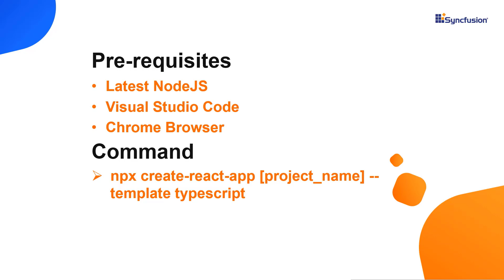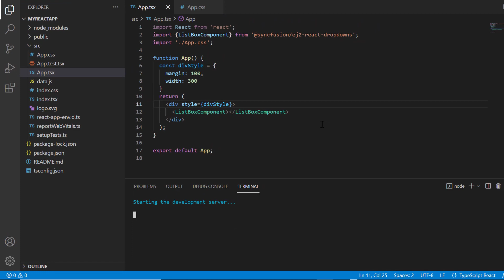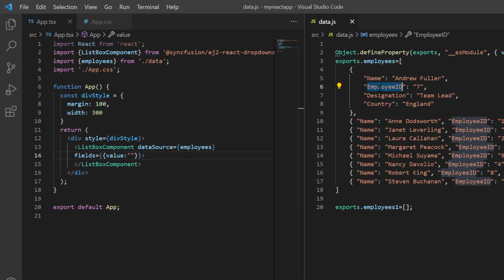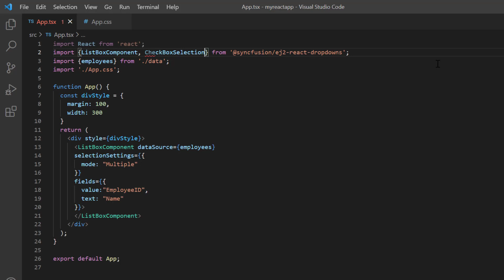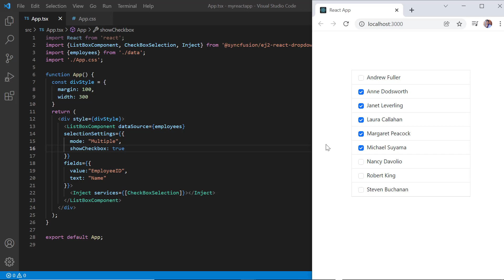Getting Started with React ListBox Component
Learn how easily you can create and configure the React ListBox component of Syncfusion using the create-react-app command. This video also explains how to configure a few of the control’s basic features like binding data and selecting items.

[00:00] Introduction
[00:18] Create a React project
[00:55] Add a ListBox
[02:00] Bind a JSON Object
[02:45] Selection mode
[03:14] Checkbox Selection